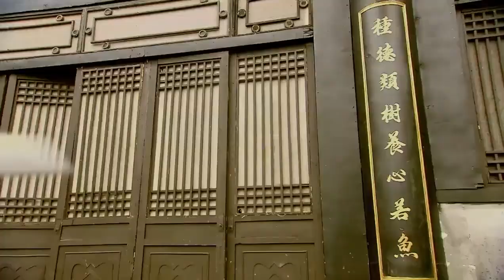🫧流氓想打死店家侵占酒楼，老板娘从天而降，一招击退众人！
Drama Name：盖世英雄方世玉